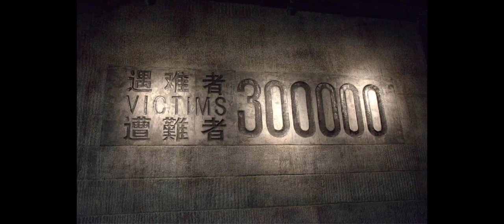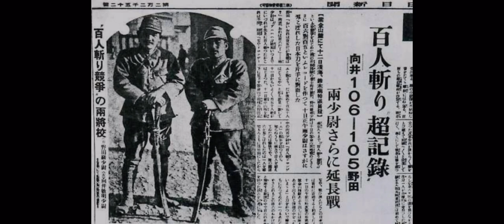Nanjing Massacre Documentary